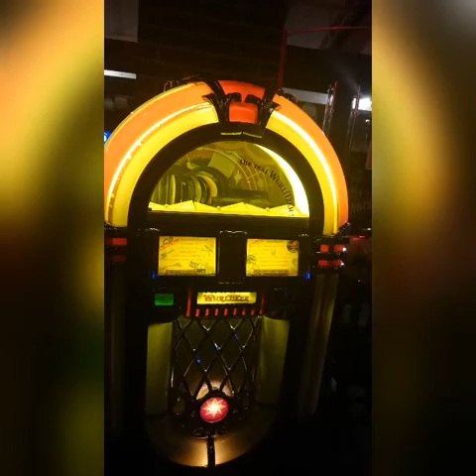Concert ONE SHOT AND COVER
US ATELIER 22 OCTOBRE 2016